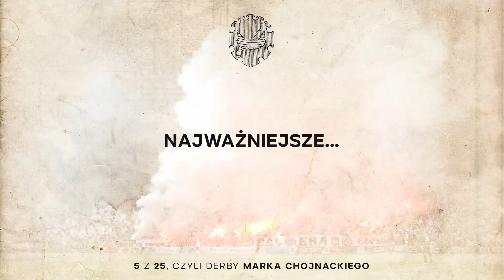Marek Chojnacki: Serce podpowiada, że ŁKS...